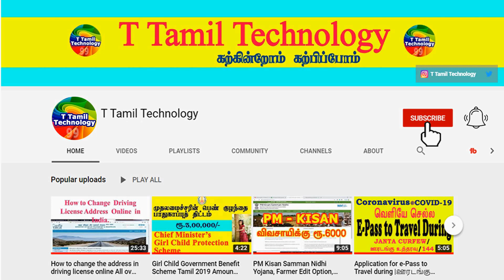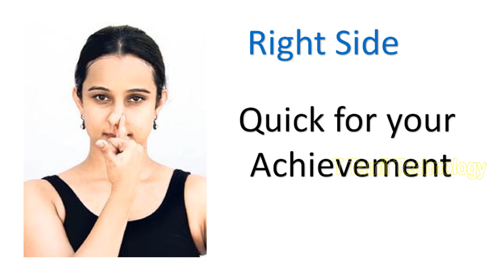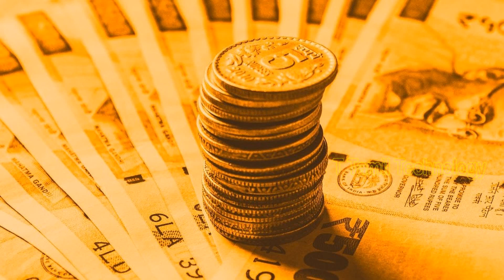Attract More Money|இப்படி செய்வதால் பணக்காரன் மேலும் பணக்காரன் ஆகிறான்| Indian Astrology Predictions